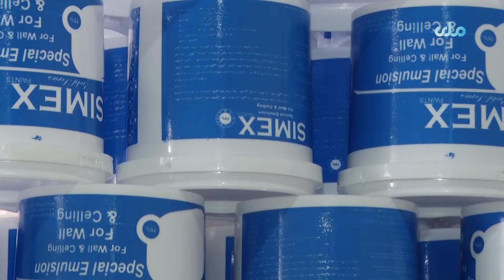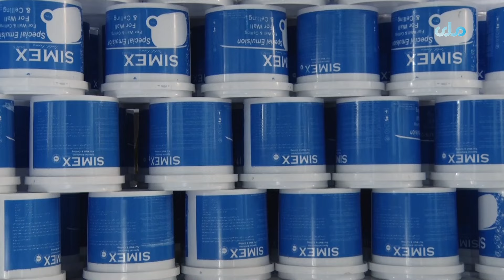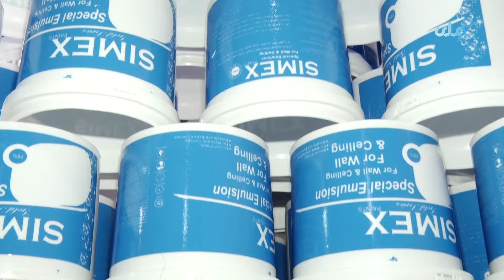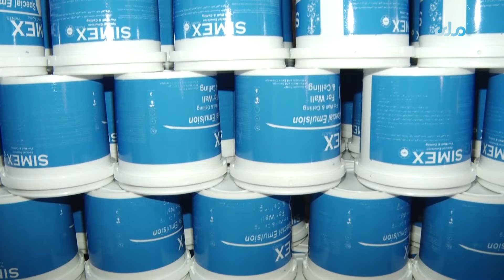اقتصاد و پرمختگ | کارخانه تولیدی سطل رنگ در کشور